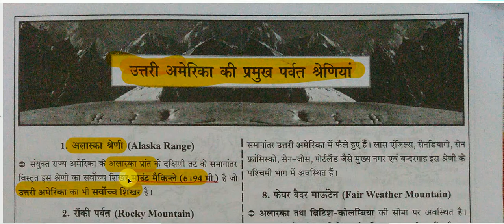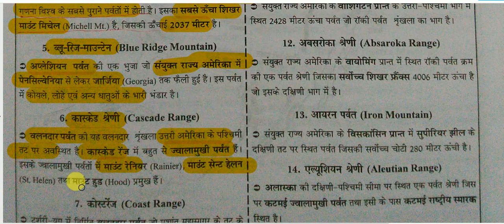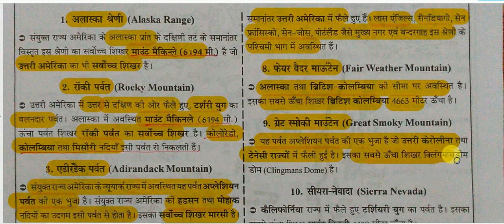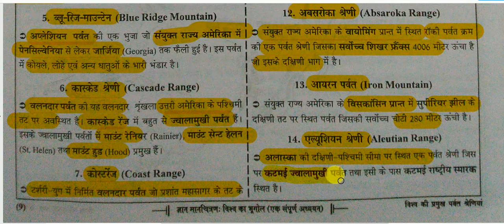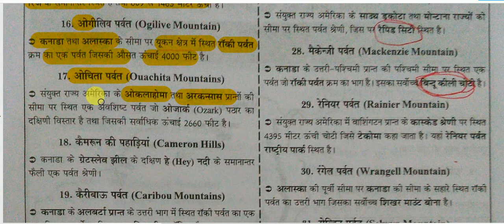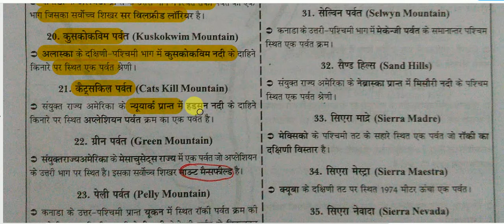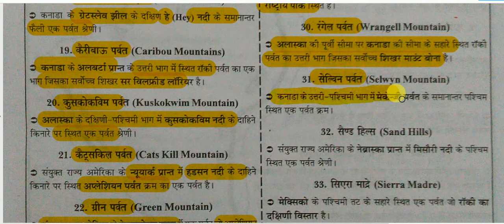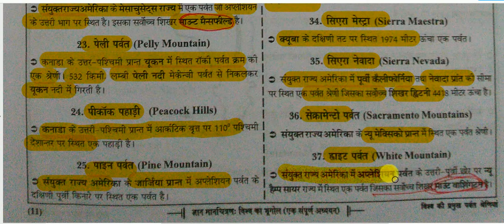Maps - उत्तरी अमेरिका की प्रमुख पर्वत श्रेणियाँ